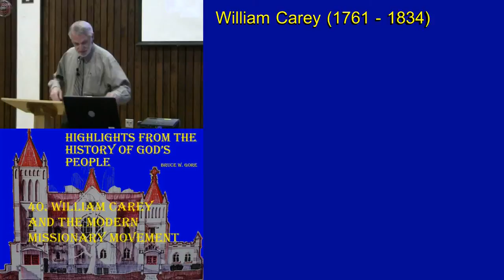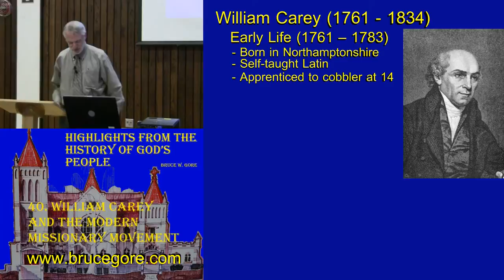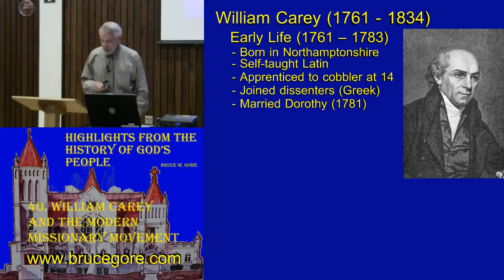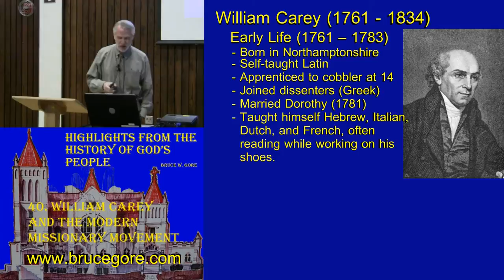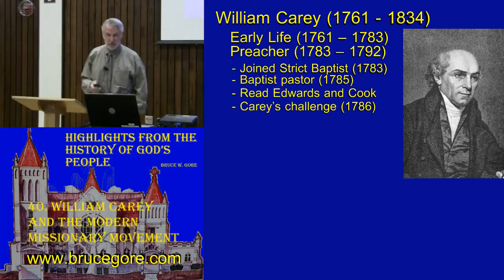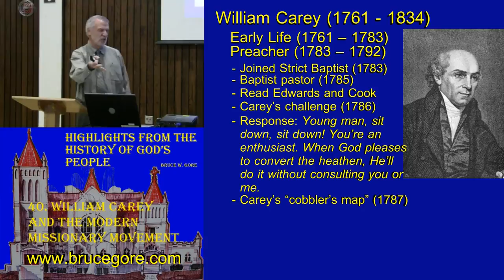40. William Carey and the Modern Missionary Movement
The early nineteenth century was important for many reasons in Christian history, but one of the most dramatic involved the sweeping missionary effort that was determined to bring the gospel to the world. The man ordinarily viewed as the 'father' of the movement, William Carey, started out as a cobbler, but before his life was over, he was widely recognized as a person of astonishing genius, energy, and faith. This lecture outlines the major events and themes of his remarkable career. This is the first 15 minutes of the lecture. To hear the entire lecture, please go You will find it under Online Courses/Church History.